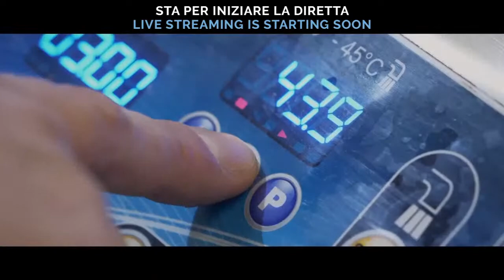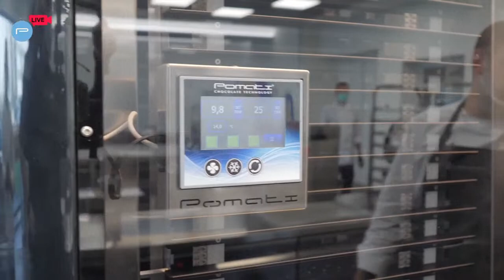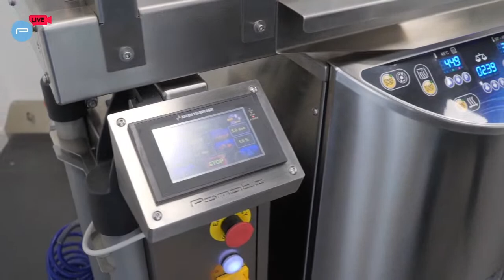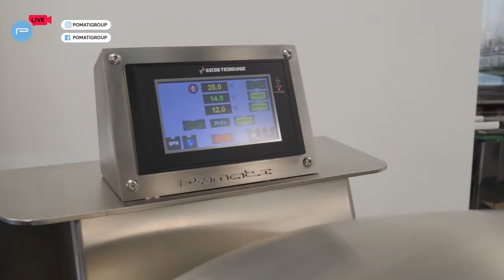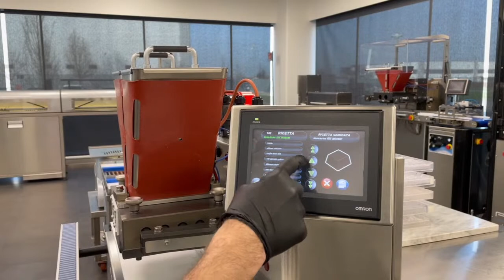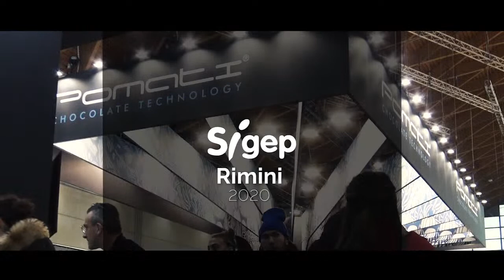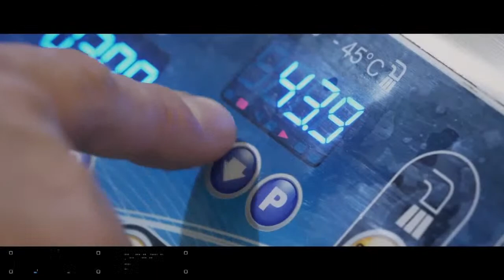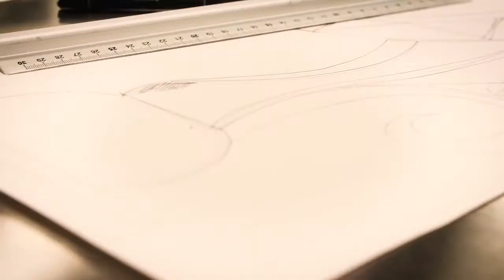SIGEP Exp | Fabrizio Fiorani | Pomati Showroom (ENG)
ChocolateTechnology​, Machinery​, BestPractices​... from Pomati Open

With FabrizioFiorani​ ("Asia's Best Pastry Chef 2019") - for SIGEPexp
Let's keep in touch!